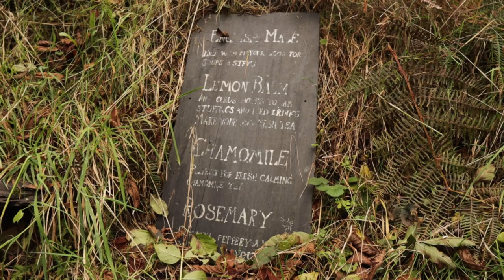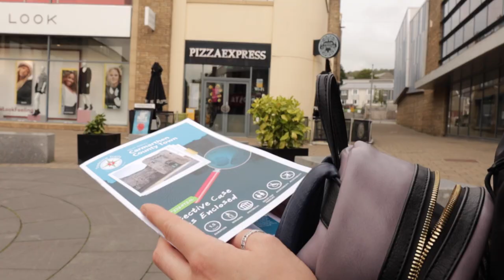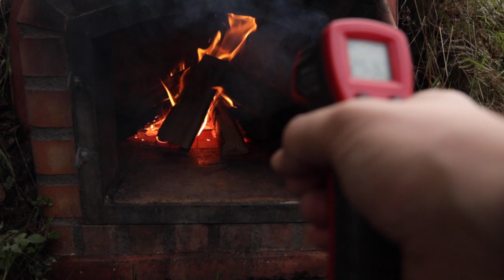Staying in the Forest in this amazing Yurt!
A chilled-out video showing my 32nd Birthday. We stayed Meidrim in Wales in a yurt for 4 days.